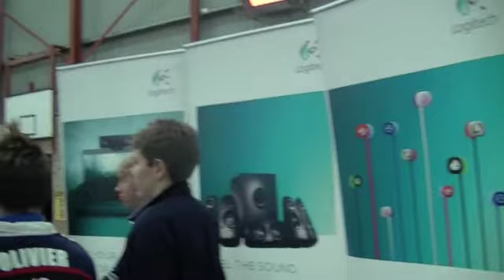Kingston Community School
Logitech Rock the Schools daily video diary for Wednesday the 8th of June 2011